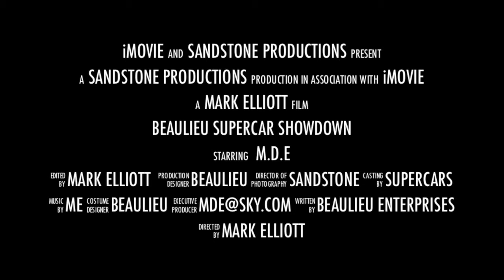Beaulieu Supercar Showdown 2013 Highlights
Beaulieu Supercar Showdown 2013 set within Beaulieu this Supercar event is held every year